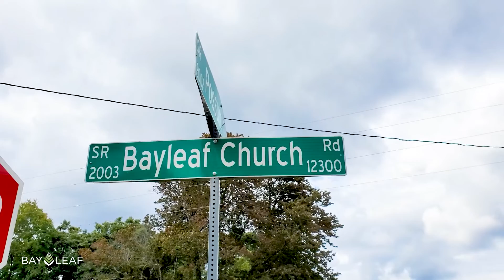This Week at Bay Leaf Highlights 11-13-2022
Welcome to Bay Leaf Baptist Church!

If you have any questions feel free to put them in the comment box below or chat box during our live stream.

We hope you enjoy this programming and please let us know if there is anything we can do to be of service to you.

SUNDAY
8:30AM
11:00AM